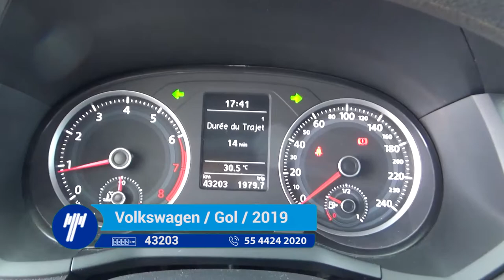Volkswagen / Gol / 2019 - KT017335